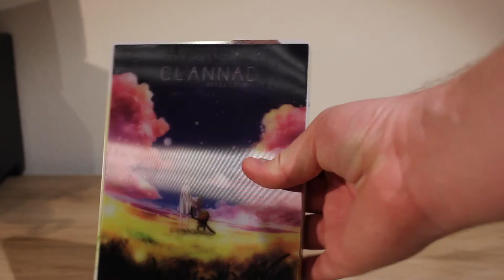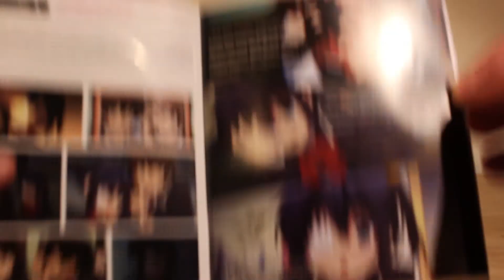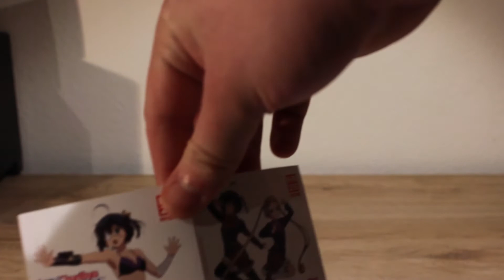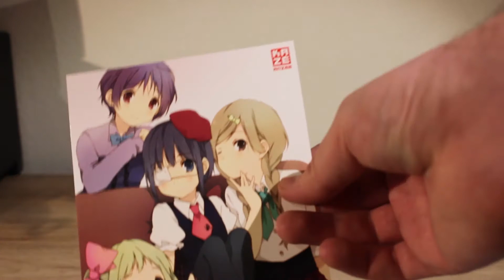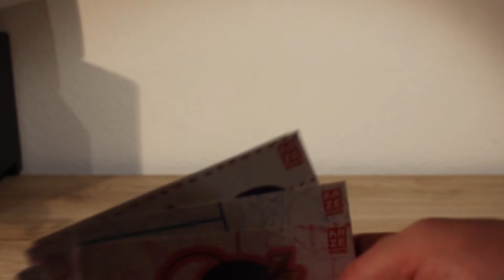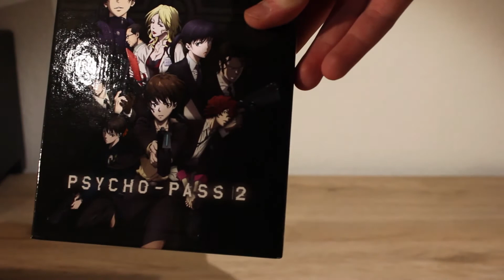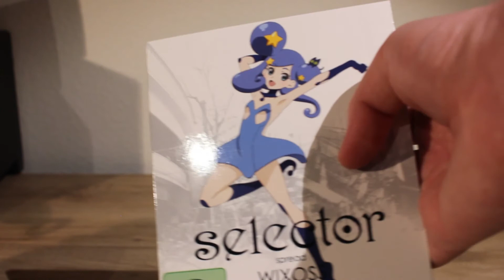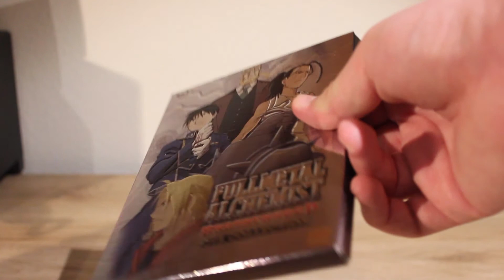Manga & Anime Monats Update August/September/Oktober (Teil 4/5) [2015]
Hier darunter verbirgt sich ein Text, welcher gelesen werden möchte ^-^

Das Opening und Ending sind definitiv. Wenn ihr jedoch verbesserungs Vorschläge habt, dann schreibt sie als Kommentar oder als eine PN.
Programm: Adobe Premiere Pro
Kamera: Canon EOS 600D